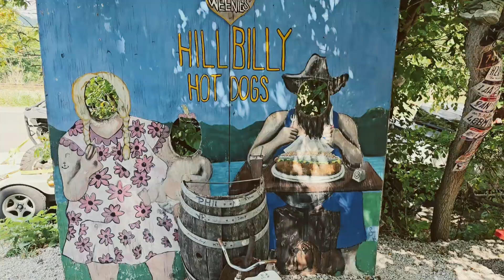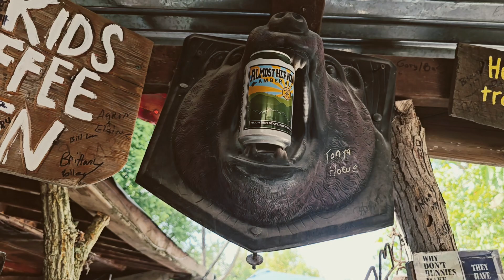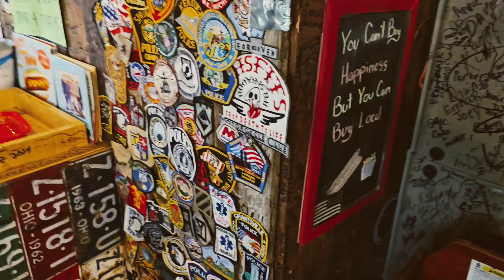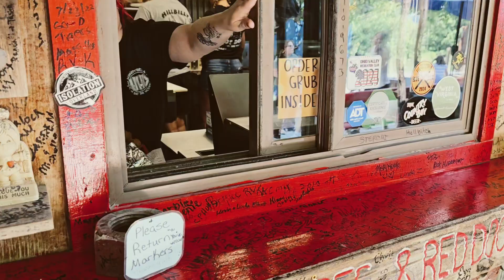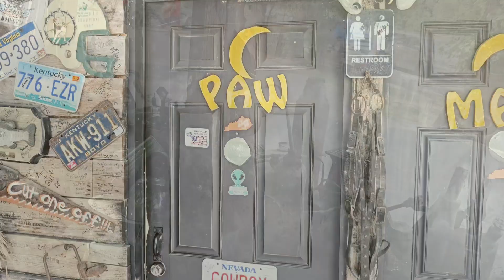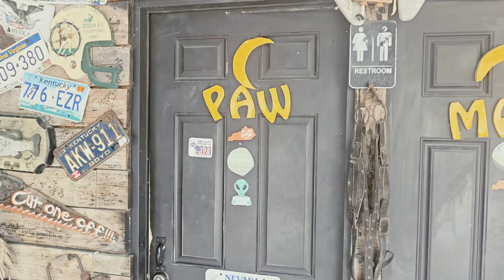Mind-Blowing Hillbilly Hotdogs Dining Experience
Experience a mind-blowing dining adventure at Hillbilly Hotdogs! From crazy creations to classic favorites, this spot is a must-visit for any foodie.